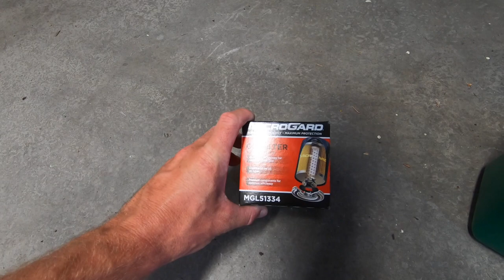Honda Accord Oil Change | 1997-2003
In this video we perform an oil change on a 2000 Honda Accord 4 cylinder.  Here are the steps to follow if you're doing the same on any similar Accord from 1997 to 2003